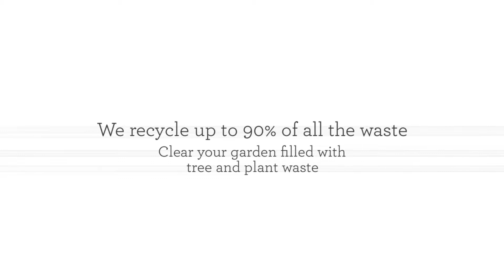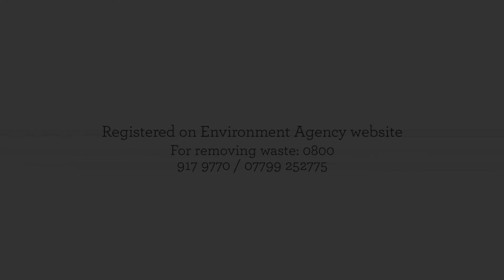ELK Rubbish Removal & Recycling in Durham